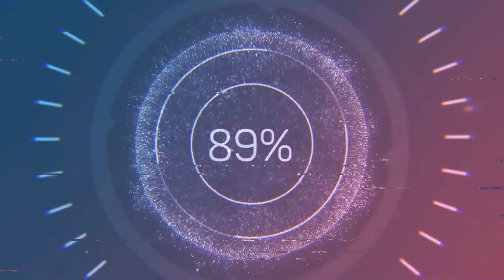The Comments Section Podcast Ep. 20 "Endgame" w/ Cold Climate Dre and DiamondintheRuff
This is TCSP where hosts Koo Keem, LA, and Shawn Dot gives their hilarious yet insightful takes on current events in Hip Hop and Pop Culture.